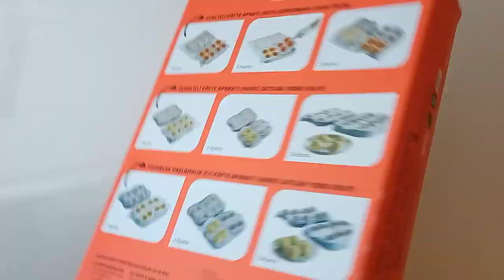İçli Köfte Yapmak Hiç Bu Kadar Kolay Olmamıştı👌 Açılma Patlama Yok ❌ İçli Köfte Aparatı 😋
Merhaba ben Tuğba 💜
Kanalımda sizlere günlük hayatımdan kesitler, sessiz vlog, pratik tarifler ve kendin yap (DIY) videoları sunuyor olacağım. Şimdiden sizlerle buluşacağım için çok heyecanlıyım.

Instagram Hesabı ; @tugbamutfaktaaa , @tgbyalcnn

Malzemeler;

300 gram kıyma
2 orta boy soğan
1 yemek kaşığı domates salçası
1 su bardağı su
1 çay kaşığı karabiber
1 çay kaşığı pul biber
1 çay kaşığı kimyon
1 tatlı kaşığı tuz
yarım demet maydanoz
1 çay bardağı ceviz içi

Hamur için ;
1 buçuk su bardağı köftelik bulgur
yarım su bardağı irmik
1 buçuk su bardağı su
1 yemek kaşığı biber salçası
1 yumurta
3 yemek kaşığı un
1 çay kaşığı karabiber
1 çay kaşığı kimyon
1 tatlı kaşığı tuz

İÇLİ KÖFTE APARATIYLA YAPILAN TARİFLER